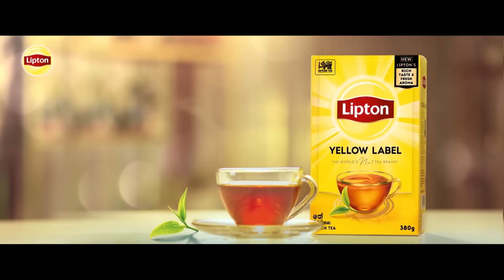Jaanu | Episode 271 - (2024-03-08) | ITN